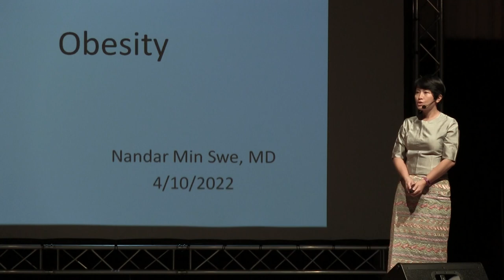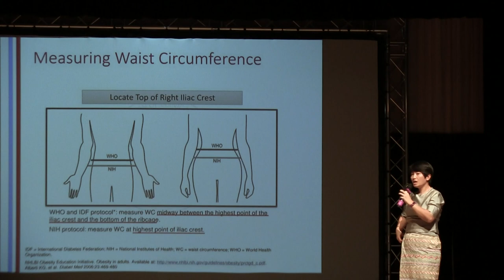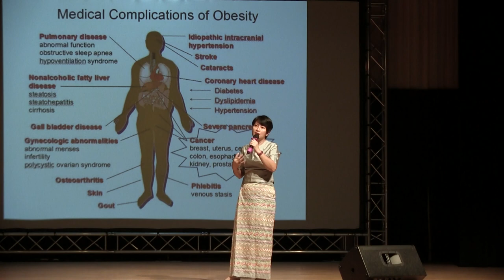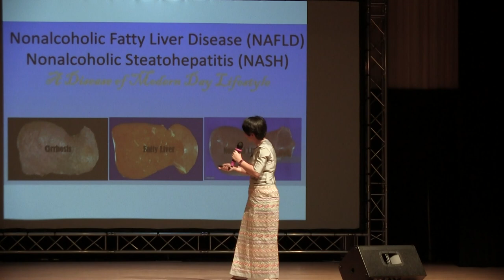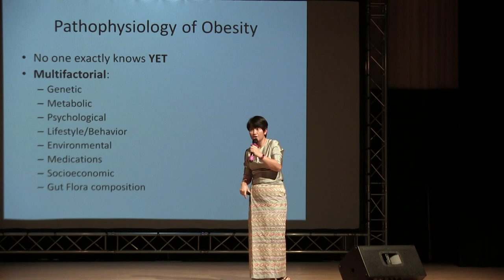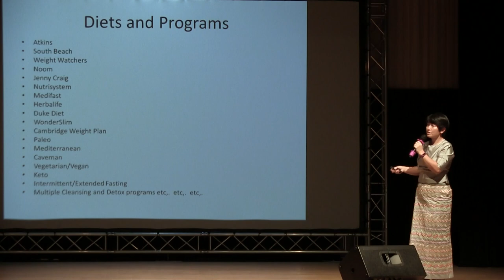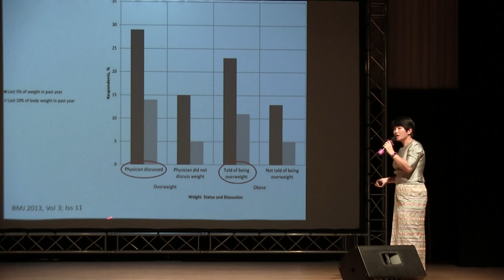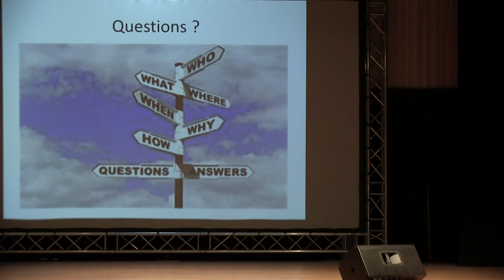2022 April Health Talk, Part 2 of 2 - Obesity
Obesity by Dr. Nandar Min Swe, MD
Part 1 of 2, 2022 April Health Talk